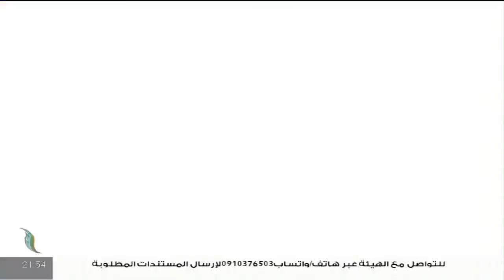تغطية خاصة | تحشيد عسكري للميليشات.. وتهديد بفشل المسار السياسي | تقديم د. فوزي الغرياني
تغطية_خاصة | تحشيد عسكري للميليشات.. وتهديد بفشل المسار السياسي | تقديم د. فوزي الغرياني | 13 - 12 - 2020

الضيوف:

- د. محمد فؤاد / محلل سياسي

- حمزة تكين / صحفي وكاتب تركي

- ناصر القايد / مدير إدارة التوجيه المعنوي بالجيش الليبي

ــــــــــــــــــــــــــــــــــــــــــــــــــــــــــــــــــــــــــ

ــــــــــــــــــــــــــــــــــــــــــــــــــــــــــــــــــــــــــ
يمكنكم تحميل تطبيقنا TANASUH TV على الهواتف الذكية: